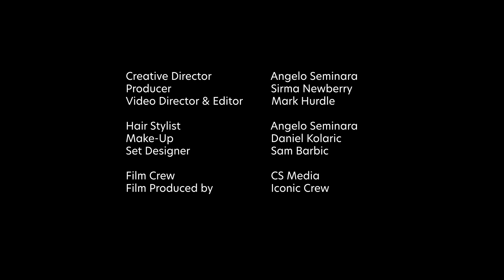HEW 3.0 Open Your Eyes Edit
CREDITS:
HAIR CONCEPT AND CREATION: Angelo Seminara
HAIR COLOUR: Angelo Seminara Color Team using Elumen by Goldwell
MAKE-UP: Daniel Kolaric
NAILS: Cherrie Snow
PRODUCTION: CS Media, Iconic Crew